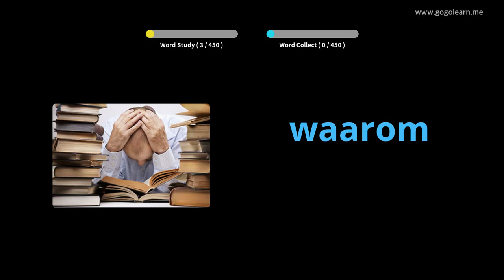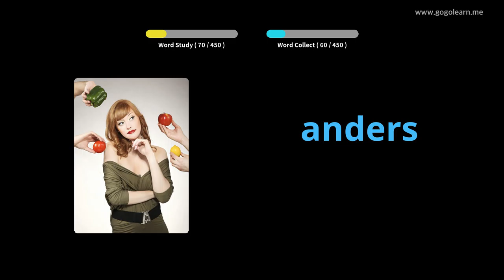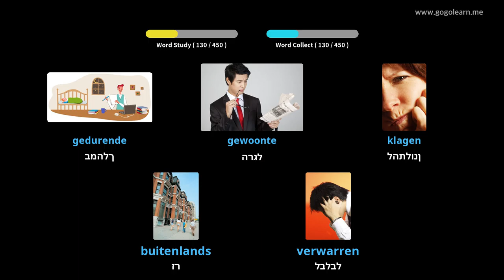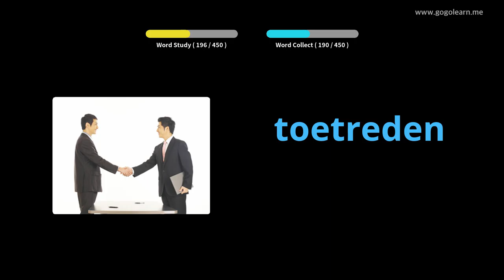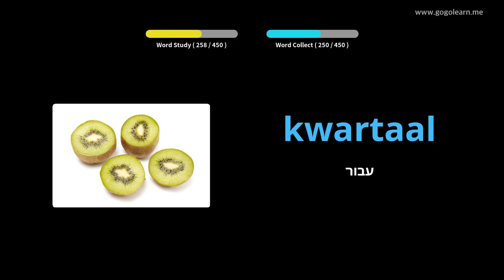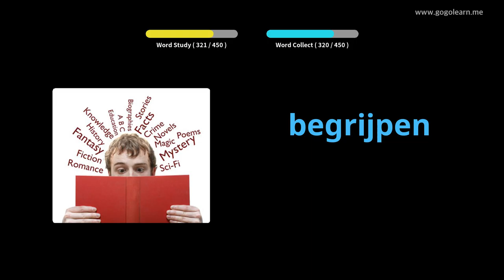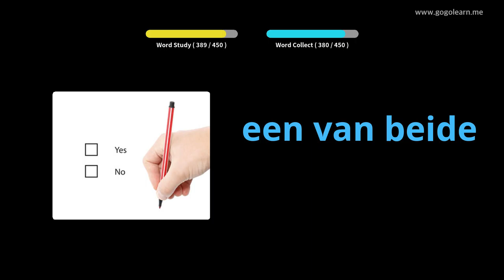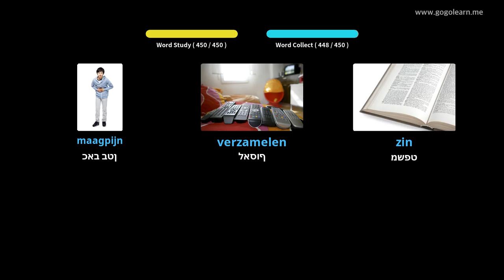בית ספר יסודי לאוצר מילים | Golearn